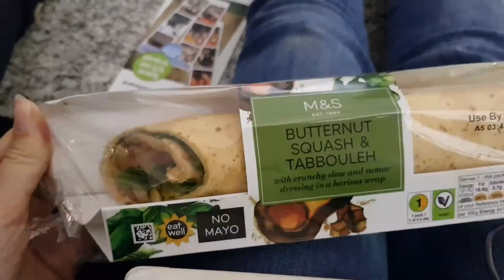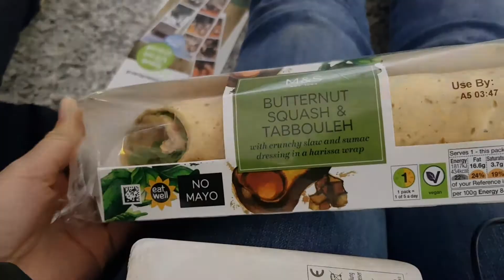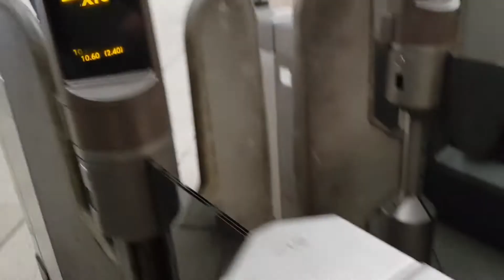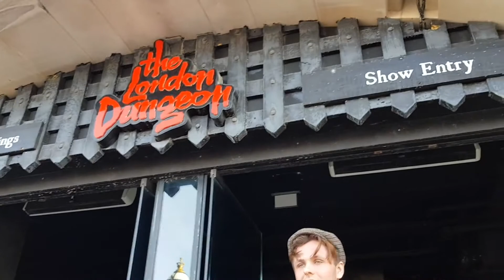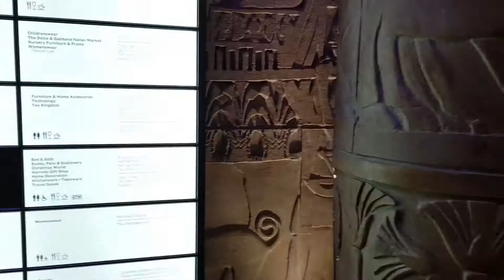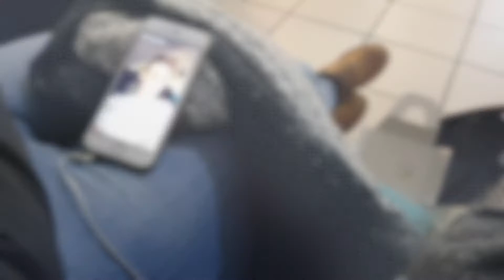FREUNDSCHAFTSTATTOOS in LONDON?! 🇬🇧 Obdachlos am Flughafen 😂 | Vlog & Food Diary | Katharina Müller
Hallo, ihr Lieben! Ich war mit meiner besten Freundin in London und wir haben uns zusammen Tattoos stechen lassen! 😨 Wie die aussehen und was wir sonst noch gemacht haben, seht ihr im Video :-). Bis bald, Katha

• Camera: Canon 700 D / Samsung Galaxy S8